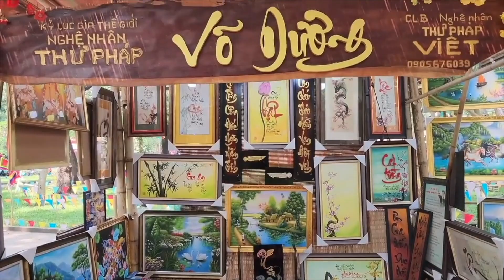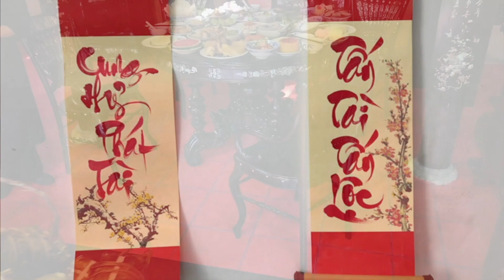CHÚC MỪNG XUÂN MỚI 2024